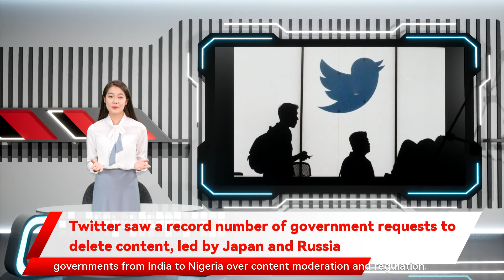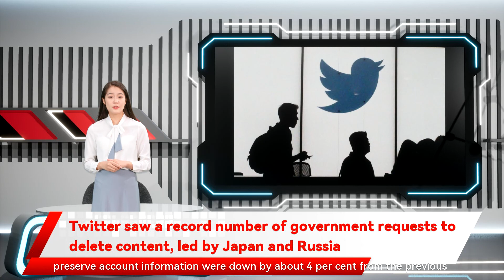Twitter saw a record number of government requests to delete content, led by Japan and Russia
led by Japan and Russia Twitter said governments around the world made requests to remove content from a record number of user accounts between January and June last year according to data in its latest transparency report seen by Reuters. Twitter said this was the largest number of accounts ever targeted with government removal requests in a reporting period since the company started releasing transparency reports in 2012. It was also the largest number of government removal requests in a reporting period. We’re facing unprecedented challenges as governments around the world increasingly attempt to intervene and remove content Sinead McSweeney but it said the number of such accounts subject to these requests decreased 14 per cent in the latest reporting period. The report also said requests from governments for Twitter to preserve account information were down by about 4 per cent from the previous reporting period. It said the United States accounted for about 57 per cent of these requests and the US was also the single largest source of government information requests. Twitter said. The company said this summer it had seen a surge in government demands worldwide in 2020 to take down content posted by journalists and news outlets access to content in certain countries or required account holders to remove some or all of the reported content in response to 54 per cent of the global legal demands in this period. Twitter saw a record number of government requests to delete content according to the data. The number of government removal requests increased 14 per cent from 38 faced criticism in the United States and other countries over how it combats issues like misinformation and violent rhetoric on its platform. The number of accounts specified in the legal requests was up almost 50 per cent from 131 it said. The site is blocked in several countries including China and North Korea. Twitter said it either Twitter Ninety-five per cent of these legal demands came from five countries